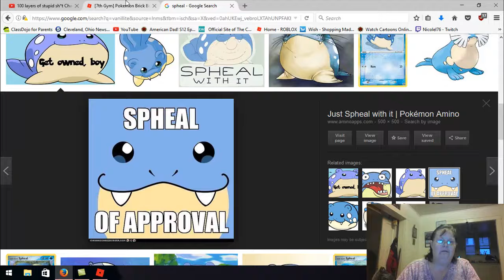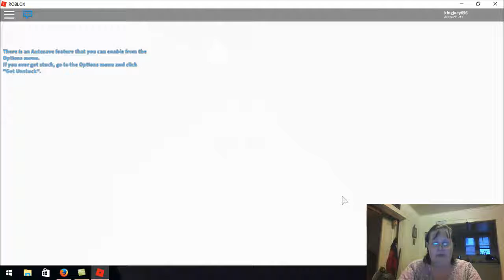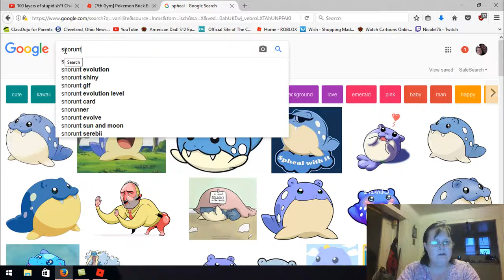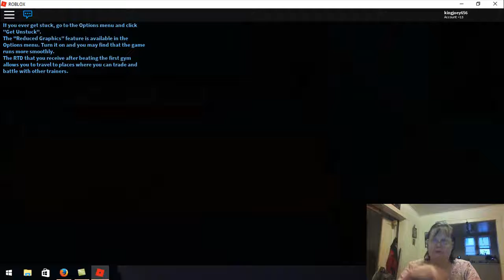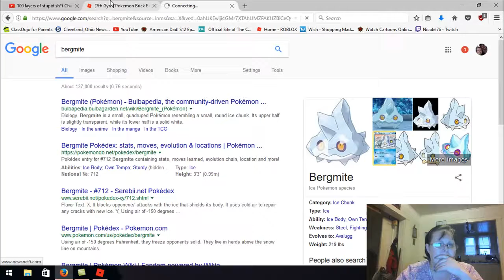Roblox - Brick Bronze - Catching a Bergmite